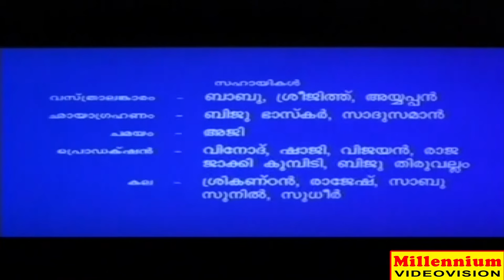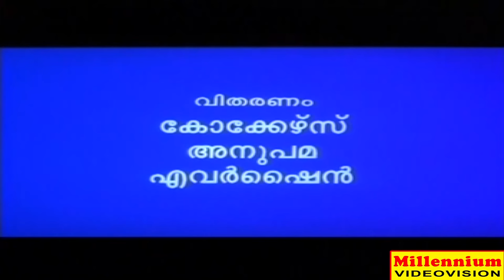Junior mandrake Hits | Non Stop Movie Songs | K S Chithra | Marcose | Keerthi Gopinath | Jagadish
Watch Junior mandrake Hits | Non Stop Movie Songs | K S Chithra | Marcose | Biju Narayana | Keerthi Gopinath | Jagadish |

00:00: Ellaarum Pokumcho
Sung :  By :Marcose,Chithra
Film:  Junior mandrake
Lyric By:    Ali Akbar
Staring: Jagadish,Keerthi Gopinath ,Others

03:00: Konnamala
Sung :  By : Biju Narayanan
Film:  Junior mandrake
Lyric By:    Kaithapram
Staring: Jagadish,Keerthi Gopinath,Kalabavan Navas

08:23: Sopanam Kannil
Film:  Junior mandrake
Lyric By:    Kaithapram
Staring: Title Song